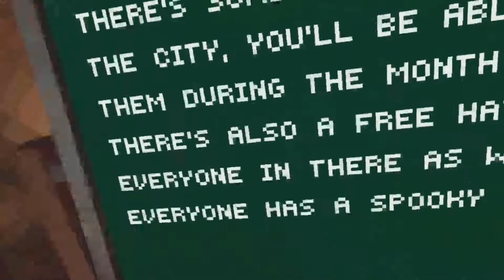Gorilla Tag "The Most Fun Horror Game In VR" Part 1